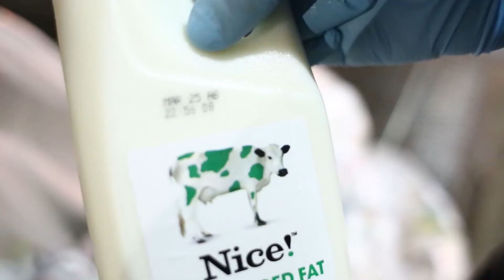Dumpster Diving NYC Documentary